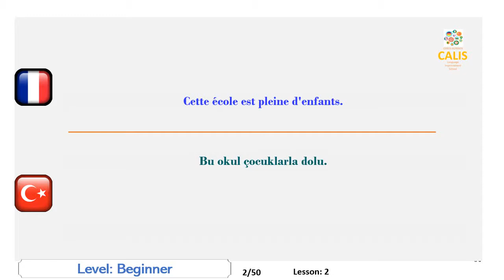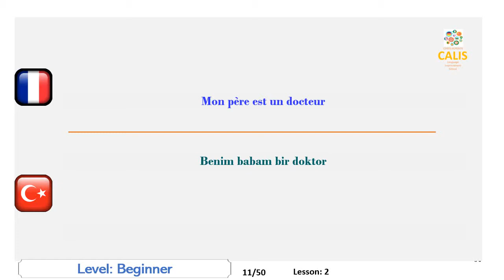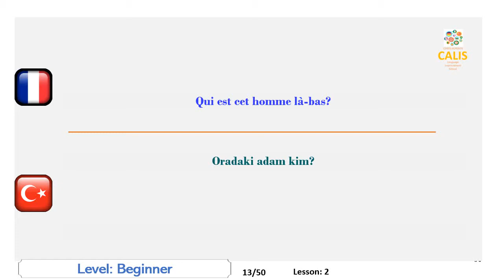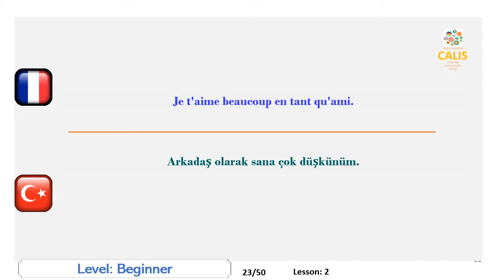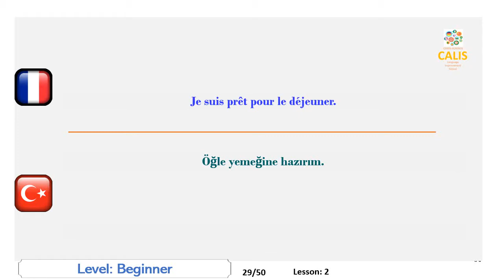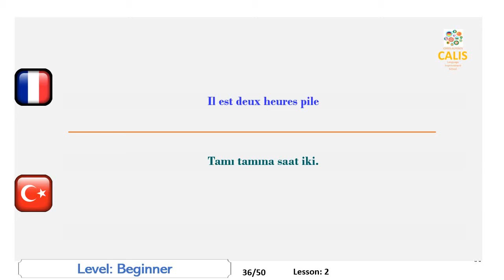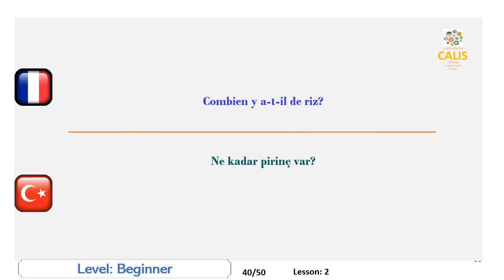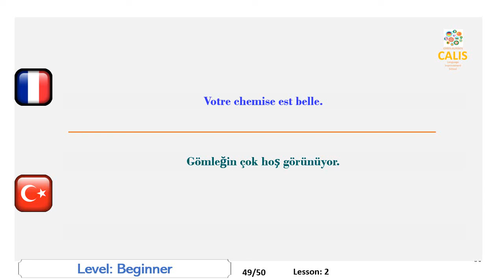2. Turc: Niveau Débutant Cours Pratique Apprentissage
Améliorez vos compétences en turc en traduisant sémantiquement les phrases de votre langue maternelle en turc et en les prononçant plus clairement après.
Chaque langue a son propre mécanisme de génération de son qui est appliqué par les locuteurs natifs. Certaines langues sont parlées à la gorge, d'autres à la langue et aux lèvres. En tant qu'étranger, comme vous ne vous êtes pas habitué à ce mécanisme depuis votre plus jeune âge, vous commencez à sentir vos muscles parlants se fatiguer lorsque vous parlez. Cette question est l’un des obstacles les plus importants qui empêchent une amélioration de votre discours.
Un autre handicap important dans l’amélioration de votre expression orale est le manque d’opportunité de pratiquer la langue. Peu d'entre nous ont la chance de vivre dans le pays étranger concerné ou même de recevoir des leçons des tuteurs natifs.
Vous avez peut-être aussi remarqué que nous pourrions avoir des difficultés à parler même dans notre propre langue. La raison en est que notre cerveau est parfois très fatigué ou occupé et a du mal à produire des idées qui se transformeront en mots de la langue. Ici, le problème est de ne pas pouvoir parler mais de produire quelque chose à parler.
Notre matériel vidéo est juste préparé de manière à résoudre ces problèmes. Vous aurez beaucoup d'occasions de pratiquer les sons de la langue cible et vous serez obligé de dire quelque chose comme si vous parliez à une personne autochtone. Et votre cerveau ne s'occupera que de parler, pas de générer des idées.
Le matériel est une sorte d’équipement sportif qui vous aide à rester en forme dans vos activités de conversation. Après quelques heures de pratique, vous vous sentirez très à l'aise et votre langue parlera très bien.
J'espère que vous apprécierez les vidéos et en tirerez le plus grand bénéfice.
Dans cette vidéo, il vous sera demandé de parler turc au niveau débutant.

Turkce  konuşma yeteneğinizi, ana dilinizdeki cümleleri anlamsal olarak Turkce ye tercüme ederek ve sonra telaffuz ederek geliştirin.
Ayni zamanda TOEFL konusma sinavina hazirlar
Bu videoda başlangıç seviyesinde Turkce  cümleler konuşmanız istenecek.

Améliorer le turc, étudier le turc, leçon de turc, apprendre le turc,
Turcophone, turc écouter,
parler turc, leçons de turc, pratiquer le turc,
Turkce geliştirin, Turkce öğrenin, Turkce dersi, Turkce öğrenin,
Turkce Konuşma, Turkce Dinle,
Turkce, Turkce dersleri, Turkce pratik yapmak,
talk to computer Turkish, bilgisayarla Turkce konuş

Lesson:2